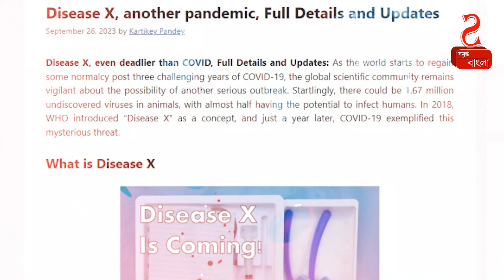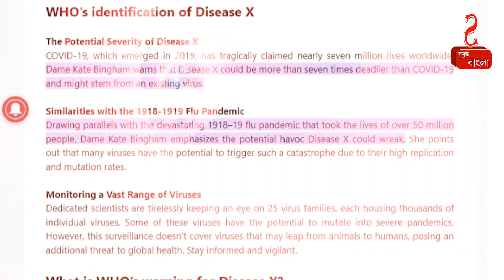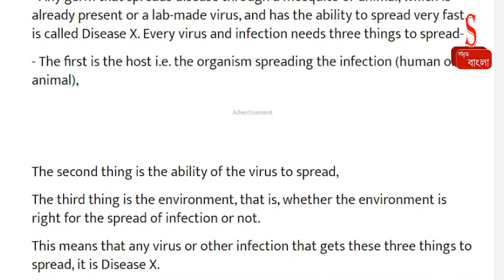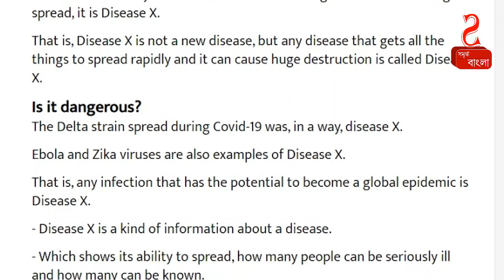Next Pandemic: Disease X (আবার কি এক নতুন মহামারি আসছে? করোনার থেকেও ভয়ঙ্কর?)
In this video, we have discussed about Disease X which could be 20 times deadlier than the corona virus. So do you want to know how dangerous is Disease X and why experts are saying that it could kill 50 million people? Watch Now and Stay Updated!